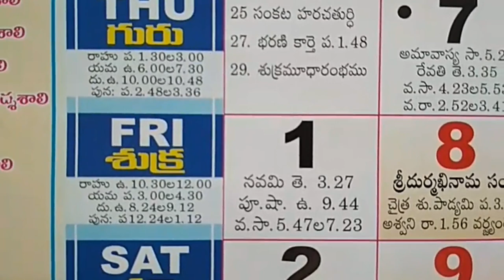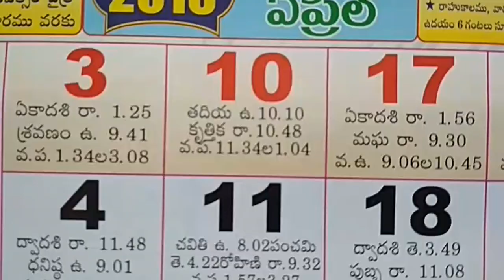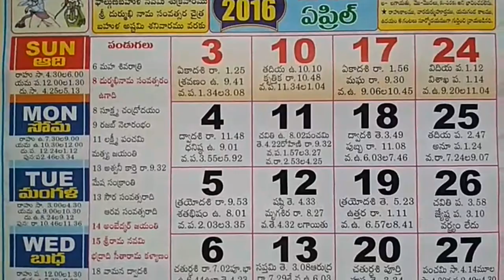April Telugu Calendar Panchangam Festival 2016 | Telugu Calendar April Month Important Dates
Telugu Calendar April Month Important Days list 2016. Telugu Calendar with Important Festivals Holidays,.